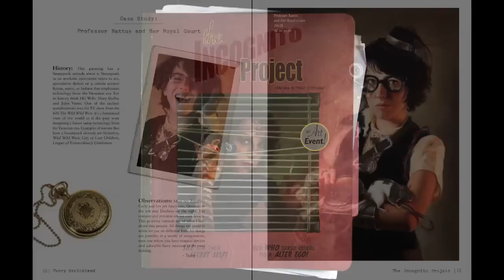The Incognito Project, Terry Strickland Paintings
A painting project, exhibit, and book. Twenty-five award-winning paintings. Signed, limited edition book available by Matter Deep Publishing.